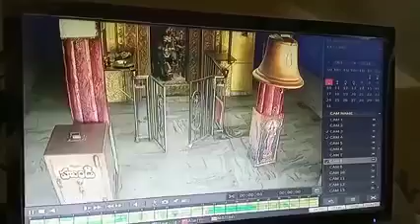ఆదోని: అంబా భవాని దేవాలయంలో చోరీ.. సీసీ టివి దృశ్యాలు | Kurnool | Way2News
మన కర్నూలు ప్రజల కోసం మన కర్నూలు న్యూస్ యాప్😍